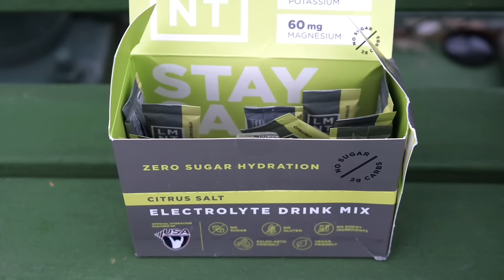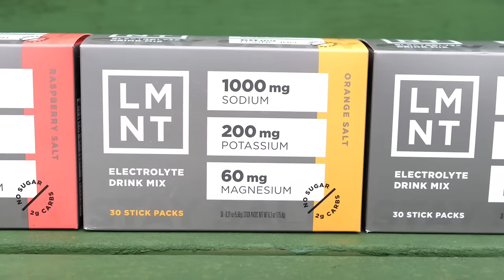14 UTR vs 5.5 UTR But With A CATCH (37 sq inches racket) - Set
Can an ATP Pro beat a 5.5 UTR using the SABER?

ABOUT MY TENNIS HQ
We reveal pro tennis tips that help amateur players quickly win more. Our how-to videos cover all essential parts of tennis: forehands, backhands, serves, volleys, singles strategy, doubles tactics, and more.